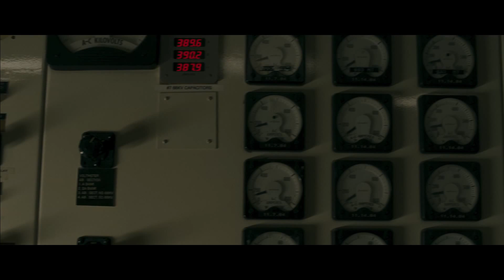THE BUREAU: XCOM Declassified - Live Action Teaser Trailer (XCOM Shooter)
2K Marin's XCOM shooter has finally resurfaced as "The Bureau: XCOM Declassified." We're gonna have a ton more on this game very soon, but in the mean time check out the first teaser trailer and let us know what you think!